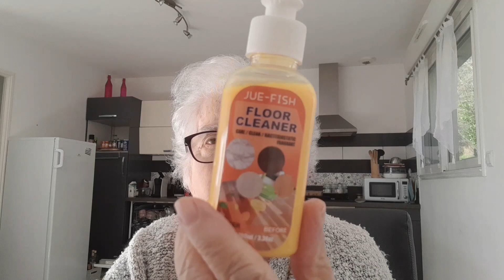he oui !!!!! encore !!! je me suis fait avoir!!! LOL